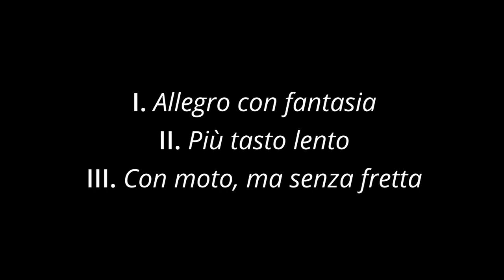Three Caprices, op. 70 | René Leibowitz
Performed by: Elias Matlik
Recorded at the University of Music FRANZ LISZT Weimar on February 12th 2021